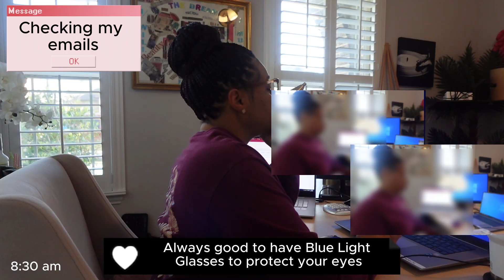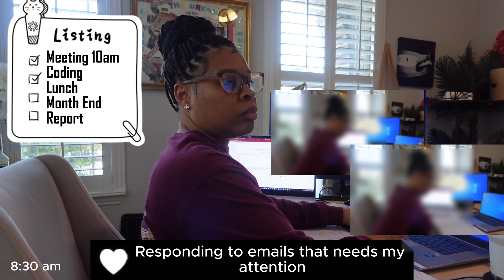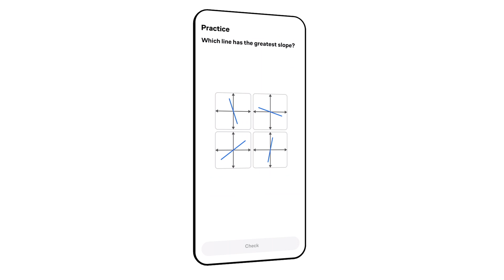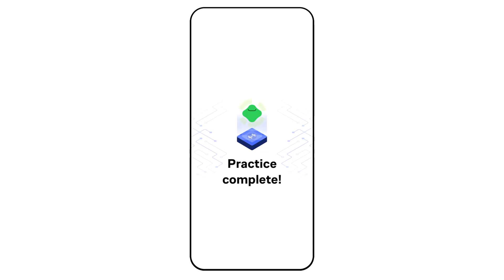A Realistic Day in the Life of a Data Analyst | Meetings, Requirements, Coding, & Dog Walks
To try everything Brilliant has to offer—free—for a full 30 days,

Ever wonder what a real day looks like for a Data Analyst? In this video, I’m taking you through an unfiltered, behind-the-scenes look at my workday—from early meetings and gathering requirements, to tackling tickets, prioritizing tasks, coding, and yes… squeezing in a lunch run and a walk with my dog 🐶.

🎯 Here’s what you’ll see in this vlog-style video:
• Joining meetings and asking key questions
• How I gather and clarify requirements
• Breaking down a tricky ticket I’m working on
• My process for prioritizing and staying on track
• Writing and debugging code
• Midday errands + self-care moments
• The ups and downs of a real data analyst workday

If you're exploring the data analyst career path or just curious what this role actually looks like day-to-day, this video is for you. Whether you're a career changer, student, or aspiring analyst—you’ll walk away with practical insight, relatable moments, and maybe a little inspo too. 💻✨

Let me know what part of the day you relate to the most!